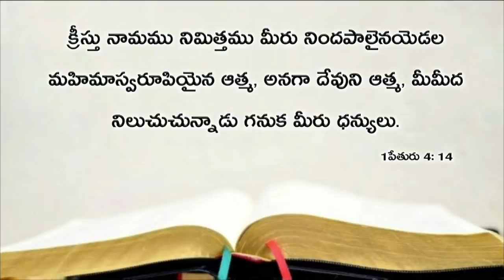Today's promise 22.08.2019